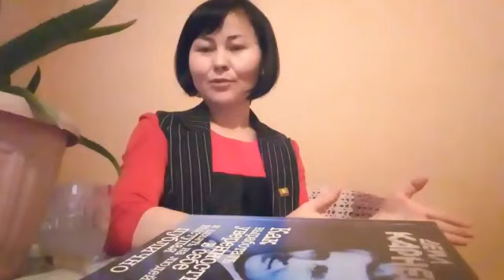Ийгилик кадамы семинардан башталат! 0772-40-86-84 . День успеха . Кезектеги ийгилик куну !